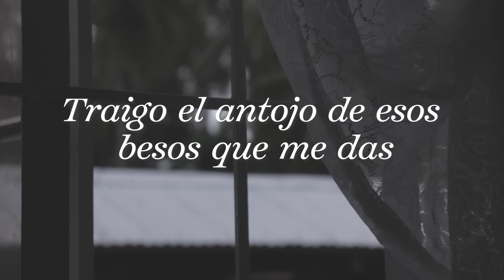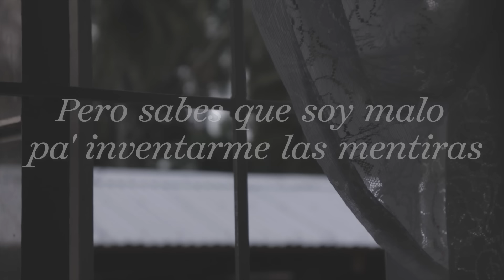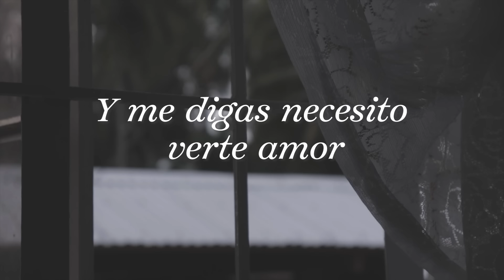Conjunto Rio Grande -Vicio [Letra Oficial]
Music video by  Conjunto Rio Grande  performing "Vicio" (C) 2022 Discos Goma. Compositor :Luis Ricardo Moreno Bueno

Letra:
 Cuantas cervezas me hacen falta para olvidarte
Perdí la cuenta y es que ya me siento mal
Estoy pensando seriamente ir a buscarte
Traigo el antojo de esos besos que me das

Quisiera presumir que estoy de maravilla
Pero sabes que soy malo para inventarme las mentiras
Donde esta el orgullo cuando mas se necesita
Cuantas horas faltan para que me llames
Y me digas necesito verte amor
Ya me duele la cabeza de tanto pensar
Y no creas que ha sido por el alcohol

A los cuantos cigarrillos se van estas ansias
 Estoy esperando para no llorar
Dime en que momento te metiste en mi alma
Que con nada te he podido expulsar

Quisiera que tu fueras el vicio que pudiera controlar

Y traigase otro veinticuatro mi primo Louie